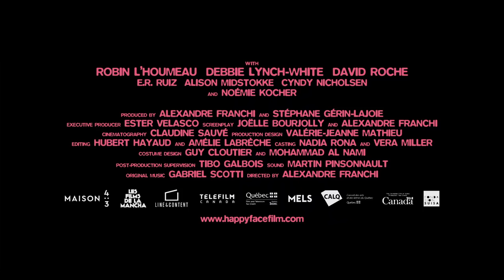Happy Face - teaser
Part coming-of-age story. Part Dungeons & Dragons fuelled fable. Part antitode to the Tyranny of Beauty. No makeup, no sfx, no filter. This is HAPPY FACE.

Featuring: Robin L'houmeau, Debbie Lynch-White, David Roche, E.R. Ruiz, Cindy Nicholsen, Alison Midstokke, and Noémie Kocher
 Director - Alexandre Franchi
Writers - Joëlle Bourjolly & Alexandre Franchi
Producers - Alexandre Franchi & Stephane Gérin-Lajoie Executive Producer - Ester Velasco
Cinematographer - Claudine Sauvé
Production Designer - Valérie-Jeanne Mathieu
Costume Designers - Mohammed Al Nami & Guy Cloutier Editors - Hubert Hayaud & Amélie Labrèche
Sound recordist - Christian Bouchard
Sound Designer - Martin Pinsonnault
Music Composer - Gabriel Scotti